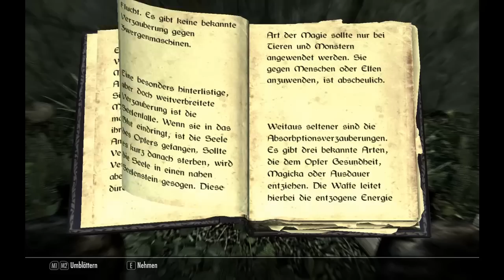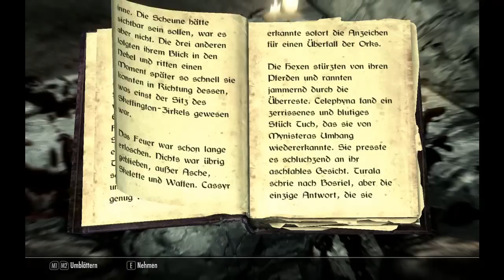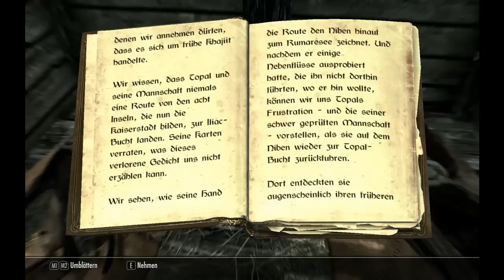Let's Play The Elder Scrolls V: Skyrim #057 - Das Thalmor-Mordkommando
Wir finden auf unserer Reise mal wieder ein neues Ziel. In einer verlassenen Ruine werden wir von einem Baumartigen Wesen angegriffen, welcher uns direkt auf den Boden der Tatsachen bringt. Beim 2. Versuch finden wir mal wieder einen Bug in Skyrim, welcher es uns ermöglicht, den Baum zu töten. Die Ruine, war wirklich nur eine Ruine und brachte uns nichts weiter als eine Truhe und ein Buch. Doch irgendwie kommen wir nicht wirklich vorwärts und zu unserem eigentlichen Questort. Immer wieder finden wir kleine Schreine oder Kultstätten, in denen wir auf Gegner treffen. Nicht weit von der Kultstätte entfernt, finden wir eine Karawane, welche überfallen wurde. Dort plündern wir einen sehr guten Bogen und packen ihn sofort ein. Weiter geht es dann durch die Wildnis, bis wir auf eine Hütte stoßen. Dort finden wir 2 Jäger, welche sich ein päuschen vom Jagen gönnen. Leider bringt uns das nichts weiter als ein Buch welches unsere Schießkunst verbessert. Als wir uns wieder auf den Weg zurück zur Hütte machten, weil wir dort noch schnell ein paar Sachen verkaufen wollten, kommen uns Stadthalter von Thalmor entegegen. Diese versuchen uns Hinterrücks zu überfallen und zu töten. Was es damit wohl auf sich hat?